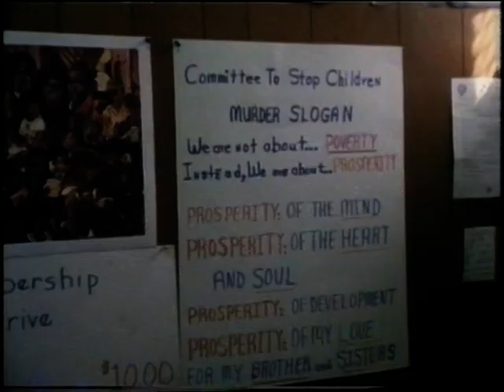Atlanta Murders | 1980s Atlanta | Serial Killer | TV Eye | 1981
TV EYE reports from Atlanta where the murder of twenty young black children and the search for two more still missing has brought a siege mentality to both communities, both black and white.
Reporter Denis Tuohy examines the effects of these crimes upon racial tensions within a city which was the home of the original civil rights movement and now celebrated as the home of a diverse and inclusive civil administration.

If you would like to licence a clip from this video please e mail:
Quote: VT24340